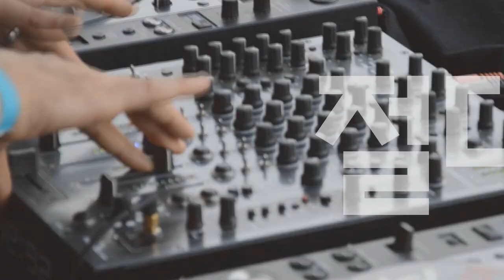[2023년 3월 13일 Mon] Players Guide 397회 Marshall 기타앰프 SV20C (20W)